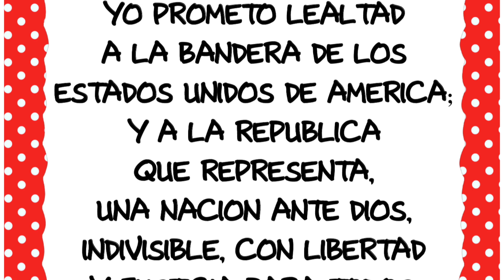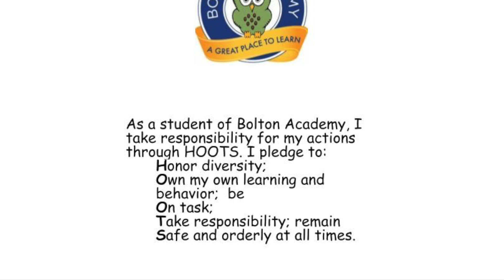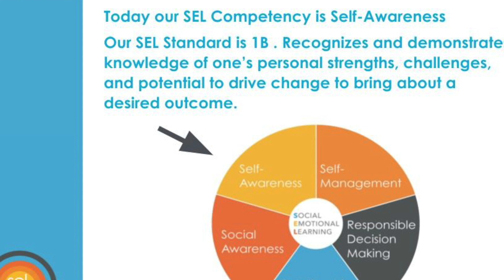12-12-22 Morning Announcements